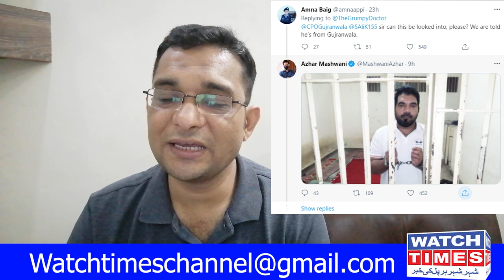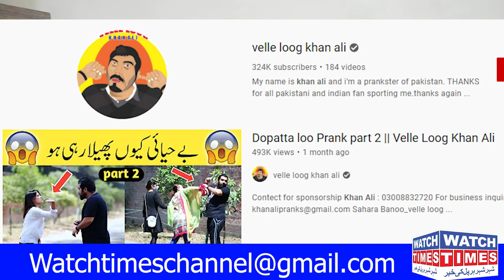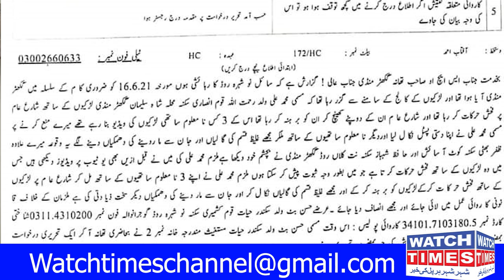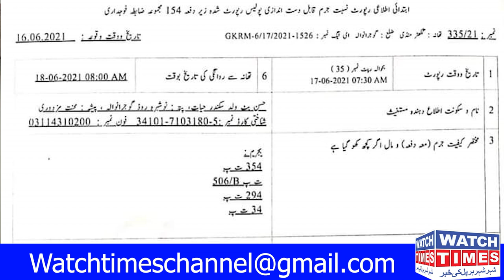Velle Loog Prank Youtuber Ali Khan Arrested by Gujranwala Police | Pakistani Youtuber Prank star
Velle Loog Youtuber Ali Khan arrested by Punjab Police Gujranwala Police arrested Pakistani Prank Star Youtuber Famous Gujranwala YouTuber arrested for Harrasing women for Prank Prank Star Pakistani Youtuber Famous Star Pakistani Pakistani Prank College Girl Prank Prank in Punjab Prank in Country